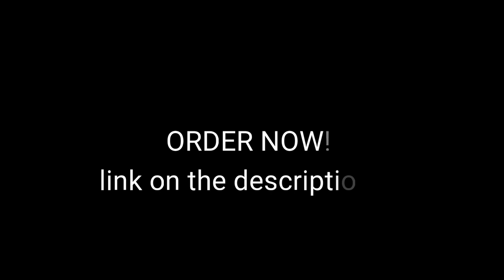Naoya Inoue Muntik madale sa kapwa Hapon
COURTESY:
CREDITS TO: THE OWNER
ideas: BRIGHT IDEAS OF MINE! 😁

for LEGIT business purpose.
No to hackers!

If you want to have a colaboration with my channel and facebook page please contact on my email. I hope we can Create a strong relationship and trust with each of us. And I hope I will become a part of Your Company's Sucess.